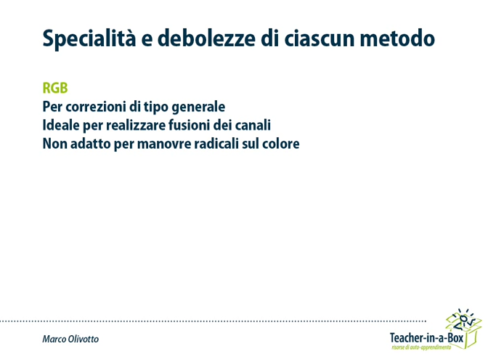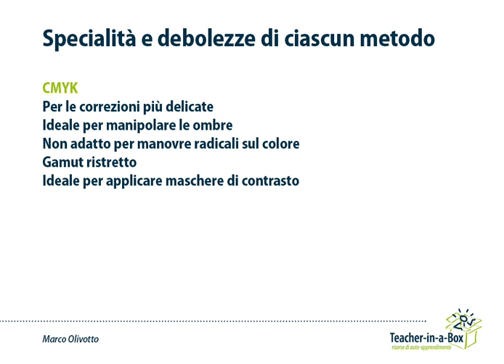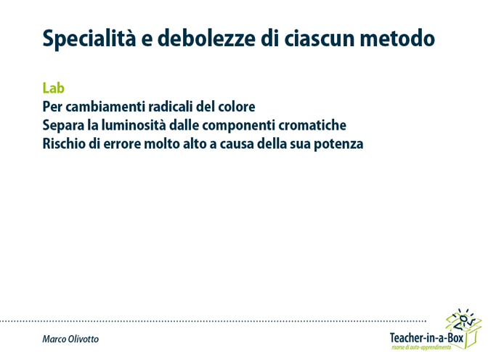Corso Photoshop - Correzione colore avanzato - Differenza tra metodi RGB, CMYK e Lab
Per potersi muovere agevolmente tra i vari spazi colore e far sì che essi amplino le possibilità correttive e creative, è necessario conoscerne molto bene vantaggi e limiti: ecco quindi in questa lezione una panoramica delle caratteristiche di ciascuno spazio colore.

Questo videocorso è perfetto per espandere le conoscenze apprese nel Seminario Photoshop -- Correzione del colore nelle fotografie digitali - Base. In questo videocorso troverai infatti trattati casi di post-produzione molto difficili e complessi, come ad esempio: aggiungere contrasto dove apparentemente non ce n'è, rimuovere le famigerate dominanti multiple, recuperare immagini che diresti "perse" (es. controluce estremi o zone "bruciate"), cambiare il colore agli oggetti in modo verosimile, enfatizzare il contrasto della pelle nei ritratti, modificare professionalmente e credibilmente il colore del cielo oppure recuperare il dettaglio in porzioni di fotografie in cui apparentemente è assente.

In questo videocorso quindi imparerai a utilizzare "pesantemente" sia il metodo colore RGB che il metodo colore Lab, a torto considerato difficile, e apprenderai tecniche di fatto non realizzabili altrimenti. Come per il videocorso "base", anche in questo caso il lavoro si basa sull'osservazione e l'analisi dell'immagine e sull'individuazione di un flusso di lavoro appropriato ed efficiente.

Per info sul videocorso completo, visita il sito ti aspettiamo!